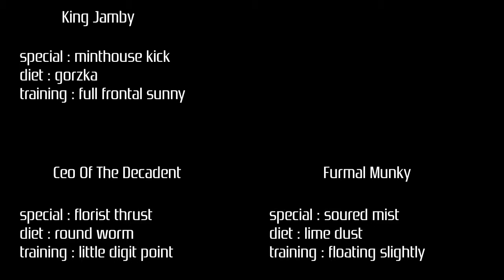Art of Fighting (Mega Drive/Genesis WCPSG tournament #21 S03E01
live (youtube) game tournaments usually weekends. playing a different game every episode (occasionally same game different platform). chilling out in the shed and keeping up the palaver

tournament rules
- first player who gets 3 wins goes into the final
- loser stays on (until we have a finalist)
- other players battle it out to take the second finalist position (semi final)
- winner of the final takes the prize

golden shed - previous series champ (most tournament wins)